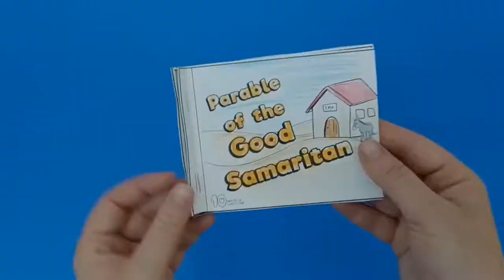The parable of the Good Samaritan Mini Book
- Crayons
- Scissors
- Stapler